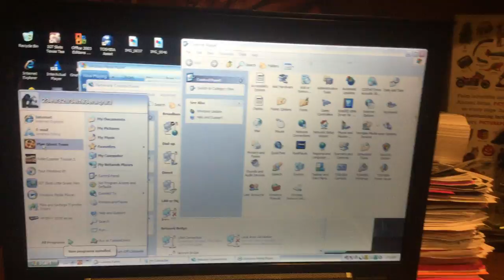jax car wash